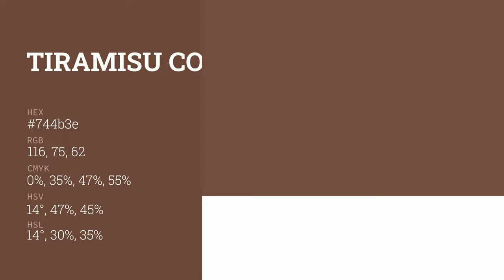Tiramisu color 744b3e hex color - Red color - Cool color 744b3e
What color is Tiramisu ? 744b3e hex color - Red color - Cool color 744b3e

Hex 744b3e Color Code is also known as Tiramisu color.